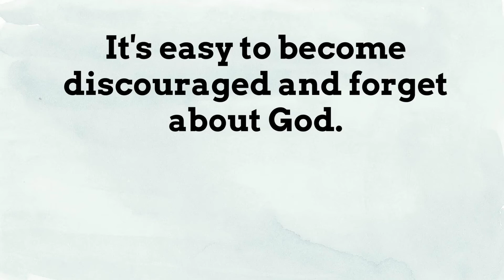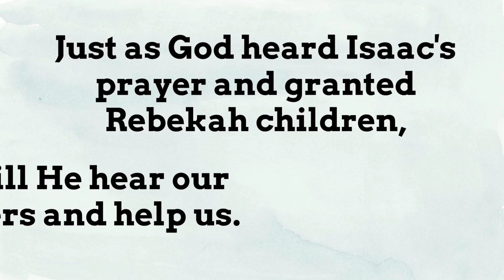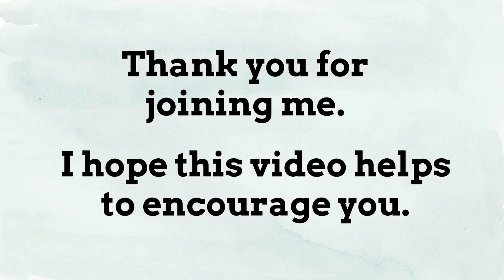Genesis 25:21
Today we learn about the importance of turning to God in prayer.